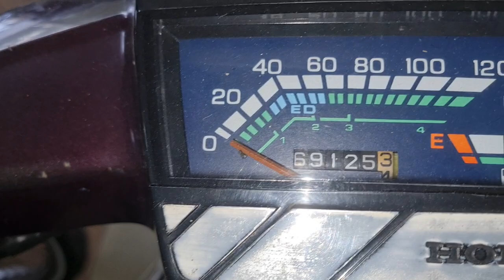phụ tùng Tý Hon. 0918104045.zalo cảm ơn anh chị đã ủng hộ. xe 67 .